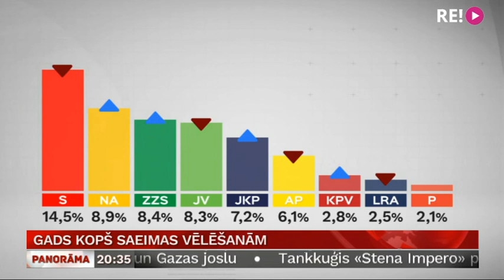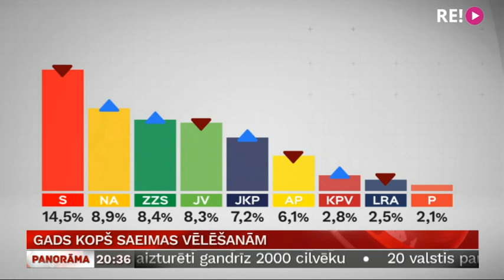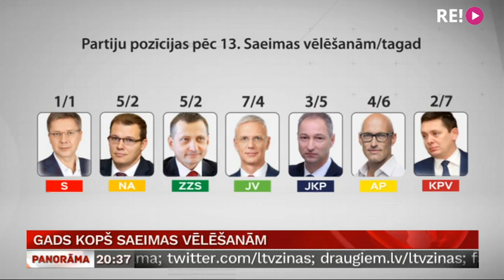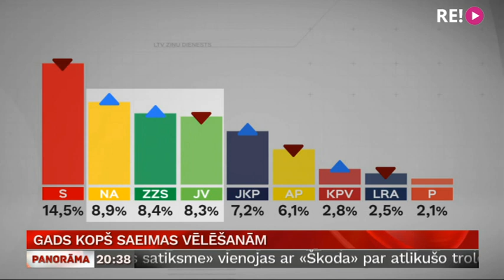Gads kopš Saeimas vēlēšanām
Un mūsu rīcībā nonākuši arī jaunākie partiju reitingi. Lielākais kāpums salīdzinājumā ar pagājušo mēnesi bijis Nacionālajai apvienībai. Plašāk stāsta Anete Bērtule.